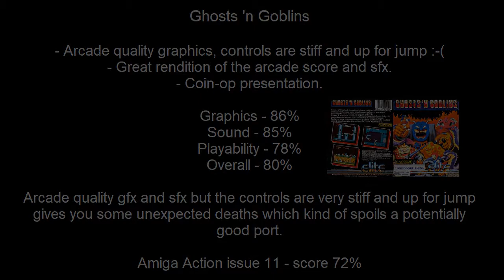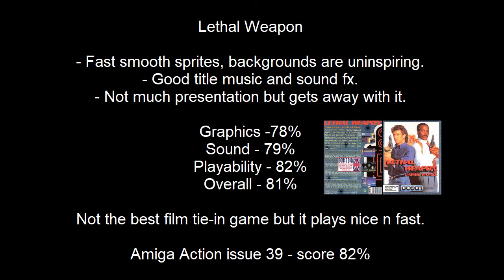Gaming memories #23 Commodore Amiga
23rd installment of my gaming memories, this is the 5th episode of the Commodore Amiga years.

Another 2 games reviewed, both are quite good games but with little tweeks in the graphics or how the player controls they could have been so much better.

games reviewed:-

Lethal Weapon

Games are played and reviewed then i compare my review scores against a magazine review from back in the day.